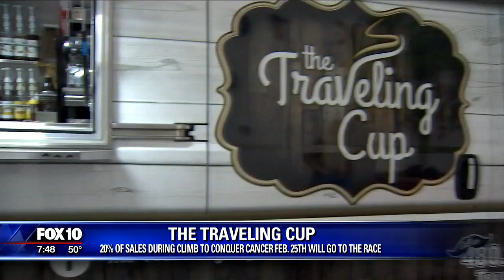The Traveling Cup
Valley coffee truck serves up drinks curbside.